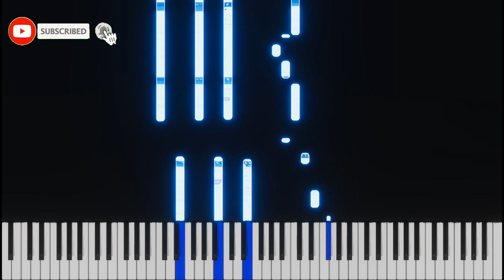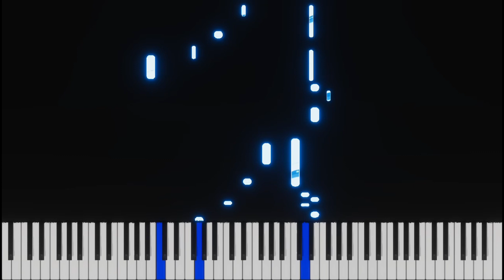Jeene De Na Piano Tutorial Instrumental Cover | Raj Barman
Learn to play Jeene De Na on piano easily with this easy to learn piano tutorial with the access of FREE MIDI for enhancing your learning.

1. Put the Link of my video in your YouTube video's description.
2. Copy paste the below statement in your video's description

Piano Tutorials Playlist of Movie songs :
Lyrics

Zindagi ae zindagi
Gham na de ae zindagi
Na jalaa haathon ko yun
Chhune de koi khushi
Kismat ne yun chhoda humein
Sheesha bana ke toda humein

Zakhmon se hai saansein bhari
Zakhmon ko thoda seene de na
Jeene de na... jeene de na
Zindagi tu jeene de na

Pal pal har ik pal sehma hai kyun
Har lamha kyun hai daraa
Chand aasmaan pe lagta hai yoon
Khanjar hai dil dhara (x2)

Qaatil si kyun har raat hai
Patthar liye kyun har haath hai

▓▓▓▒▒▒░░░🎶 Pragya Gaur🎶 ░░░▒▒▒▓▓▓